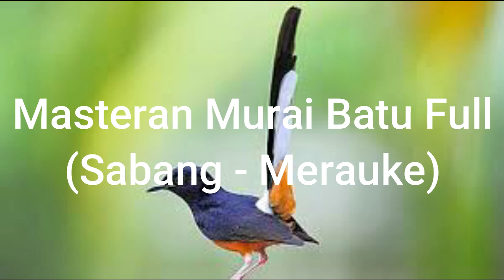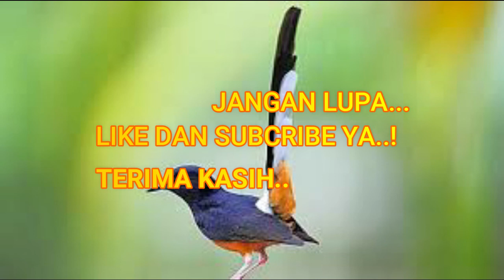Kicauan Murai Batu dari berbagai jenis Mutai yang diwilayah Indonesia